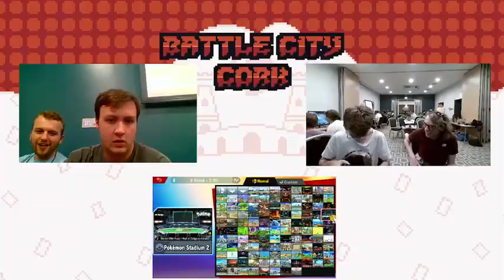James_102 (Roy) vs James (Mario) - Losers Quarter-Final - Battle City: Doubles?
Battle City: Doubles?